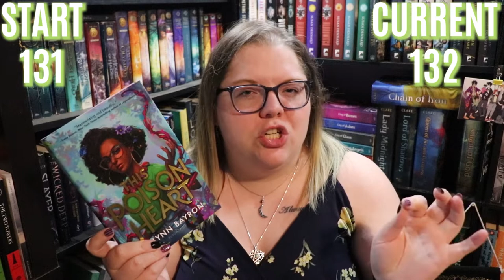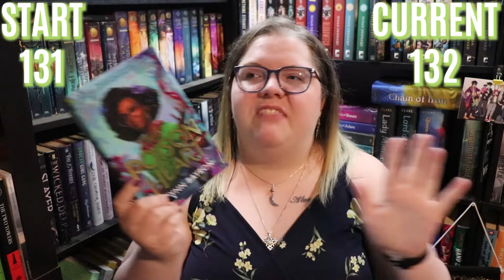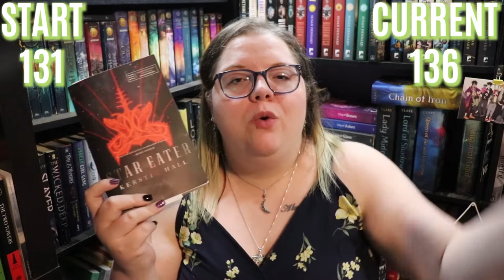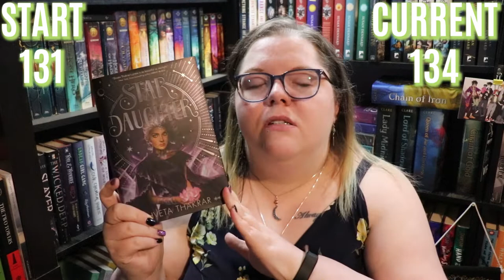TBR Takedown | Book Haul | August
Next Live Productivity Sprints - September 17th @8:00 pm EST
Next Authortube Chat - September 21st @6:30pm EST on my Channel
Current Authortube Chat book club pick - The Girl From The Well - Rin Chupeco

🌎SOCIAL MEDIA🌏
Instagram: @jlw_writes & @jlw_plans & @worldwidewriteathon

💌SNAIL MAIL:💌
Jessica Williamson